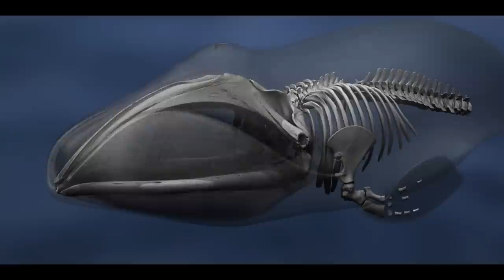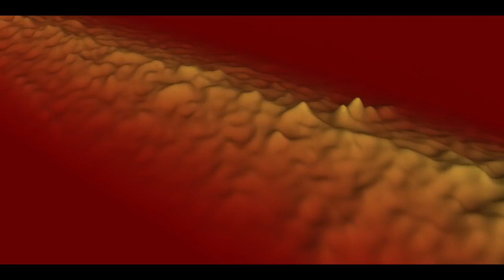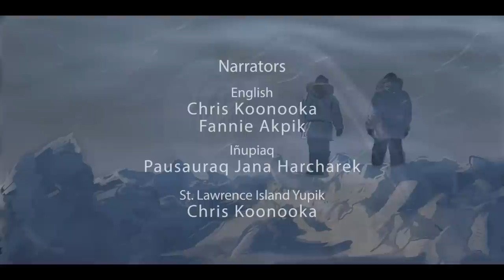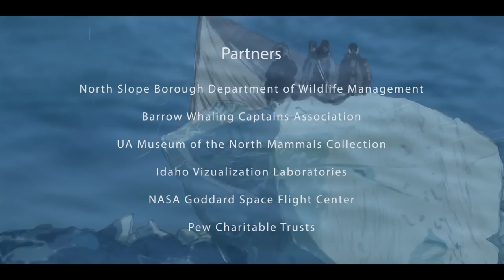Arctic Currents: A Year in the Life of the Bowhead Whale (Inupiaq)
This film (narrated in Inupiaq) presents the epic journey of bowhead whales as they make their annual migration across the Bering, Chukchi, and Beaufort Seas. The film takes its narrative and title from the 2013 calendar edited by Steve Okkonen. The vision for this film is to improve public understanding of the iconic bowhead whales and their role in the Pacific Arctic marine ecosystem.

The film explores whale taxonomy, physiology, diet, behaviors, and their widespread movement through Subarctic and Arctic waters. Other topics include the study of the whales through ongoing tagging and aerial observation programs, and the extensive body of traditional knowledge gathered and sustained by the indigenous whaling peoples.

This film (narrated in St. Lawrence Island Yupik) presents the epic journey of bowhead whales as they make their annual migration across the Bering, Chukchi, and Beaufort Seas.

The film takes its narrative and title from the 2013 calendar edited by Steve Okkonen. The vision for this film is to improve public understanding of the iconic bowhead whales and their role in the Pacific Arctic marine ecosystem.